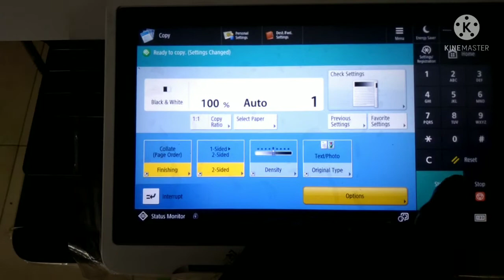HOW TO TAKE 2 SIDED COPY OF 2 SINGLE SIDE PAGES IN CANON IR.ADV COPIERS